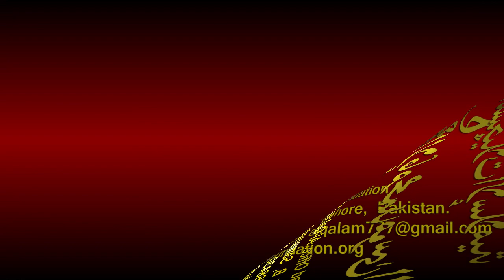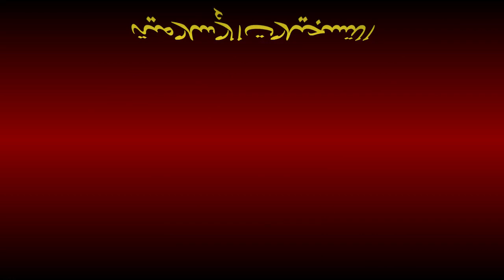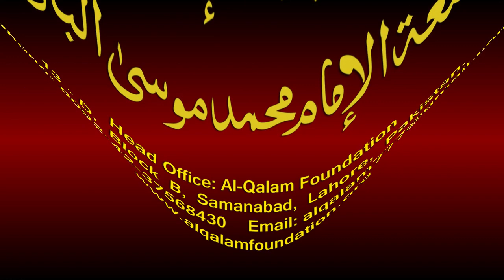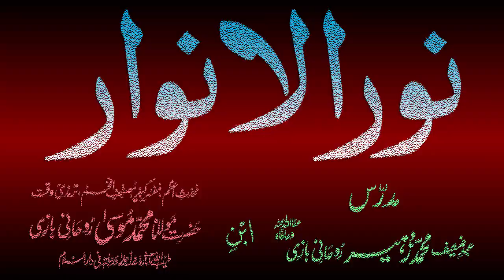Noor-ul-Anwaar Dars - 95 - page - 201 - by Maulana Muhammad Zuhair Albazi - 22/03/2011